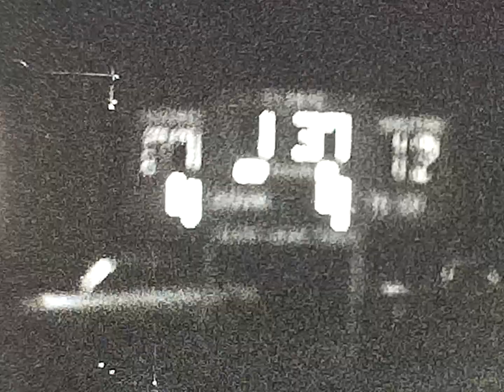1968 - Football - Cambridge vs Oxford